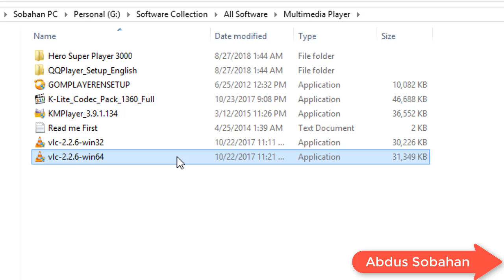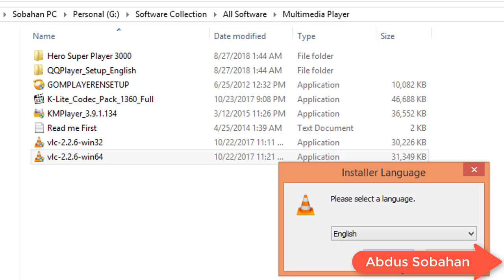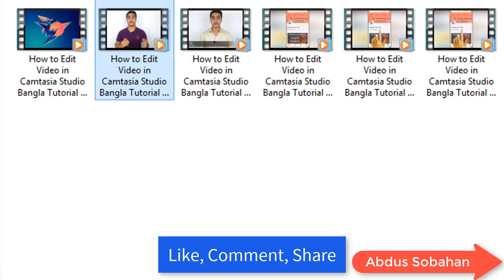VLC Media P;layer Installation II ভিএলসি মিডিয়া প্লেয়ার ইনস্টল প্রক্রিয়া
Step by step VLC Media P;layer Installation II ভিএলসি মিডিয়া প্লেয়ার ইনস্টল প্রক্রিয়া ধাপে ধাপে  দেখানো হলো। যে কেউ খুব সহজেই VLC Media P;layer ইনস্টল করতে পারবেন।